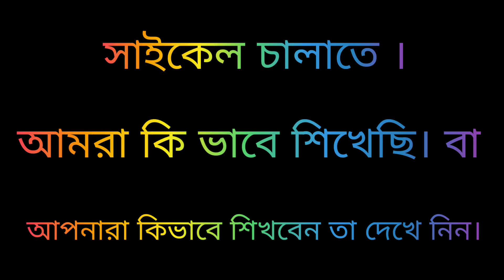।৭ দিনের মধ্যে সাইকেল চালাতে শিখে গেলো। কী করে আপনারা দেখেনিন। Kirtan Mahato.# comedy video 2022.